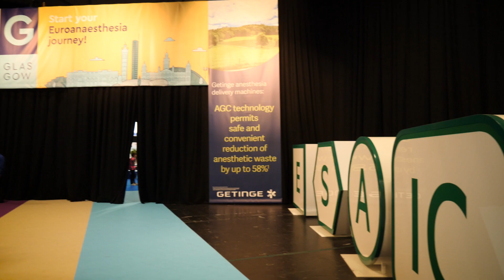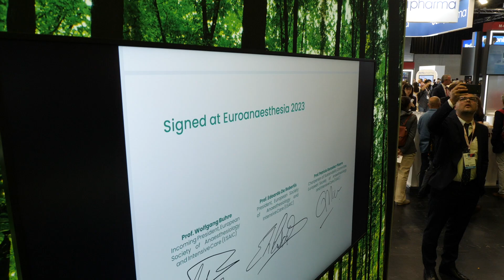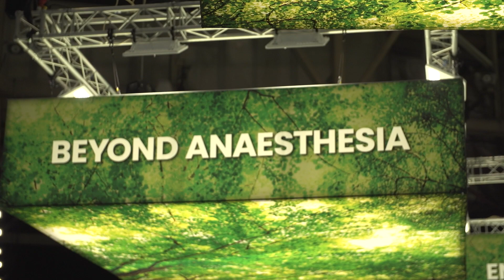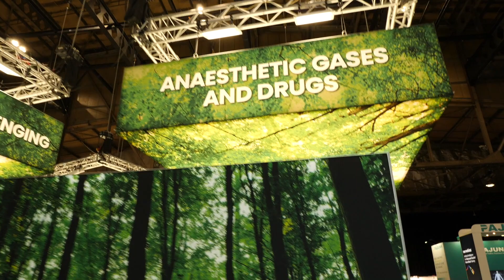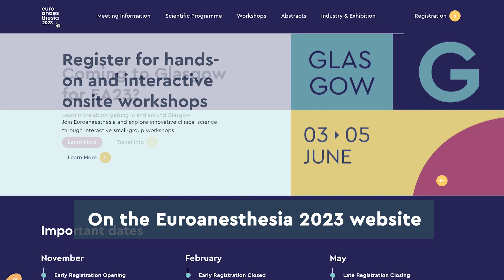Euroanaesthesia TV Episode 1 - Sustainability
Welcome to Euroanaesthesia 2023, Europe's premier congress in anaesthesiology and intensive care. Over the next few days, Euroanesthesia TV will be your window into the world of anaesthesia and intensive care. Get ready for an exciting lineup of shows, featuring the latest updates, insightful interviews, and cutting-edge research. Today, we delve into a topic that aligns perfectly with Glasgow's ethos—sustainability. Join us as we explore the intersection of anaesthesia and environmental responsibility in this remarkable city.